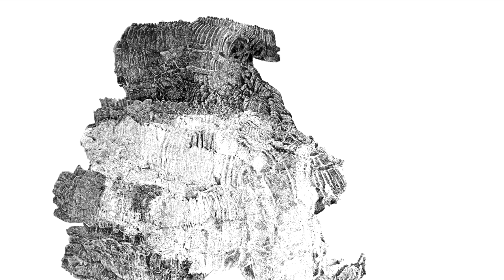roberto cuoghi e fosca belinda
Within the framework of the exhibition "PERLA POLLINA" the artist Fosca presents a selection of drawings of the works of Roberto Cuoghi

The Centre d'Art Contemporain Genève is happy to present PERLA POLLINA the first mid-career retrospective of Italian artist Roberto Cuoghi from February 22 to April 30, 2017.

PERLA POLLINA will comprise approximately 70 works, spanning 1996 to 2016 and covering the different aspects of his rich and intricate production. Through an array of unconventional techniques, Cuoghi’s paintings, drawings, sculptures and animations explore the notions of metamorphosis, hybridity and devotion.

Known for his legendary transformation into a 67 year old man for seven years when in his twenties, Roberto Cuoghi is one of today’s most mysterious and radical artists. Concepts of perpetual experimentation, rule breaking, continuous and processual learning are central to his work: From il Coccodeista (1997), a series of works born from the artist’s idea to spend days wearing glasses whose lenses had been replaced by Pechan prisms, inverting and reversing his vision, to his intensive two-year study of the Assyrian language and rituals, after which he made a giant reproduction of a small talismanic statue of the menacing demon-god Pazuzu (Pazuzu, 2008) and a hybrid sound installation combining music of western and non-western cultures; (Šuillakku— corral version, 2014). More recently, Cuoghi combined sophisticated 3D technology and unpredictable archaic firing techniques to create an invasion of ceramic crabs on the island of Hydra, Greece (Putifiero, 2016).

This retrospective is part of a wide curatorial project initiated by the Centre d'Art Contemporain, Genève, which will bring together, in addition to this retrospective, other exhibitions in Europe: At the Madre Museum, Naples, Italy 15 May – 11 September 2017), Kölnischer Kunstverein, Cologne, Germany (14 October – 17 December 2017).

The artist’s first comprehensive monograph will accompany the exhibition. This richly illustrated 500 pages catalogue, published by Hatje Cantz, will include new essays by Andrea Bellini, curator of the exhibition, as well as Andrea Cortellessa, Anthony Huberman, Charlotte Laubard and Yorgos Tzirtzilakis in addition to a compilation of previous interviews, specially commissioned drawings by FOSCA (also shown at the 4th floor of the Centre during the exhibition) and a complete chronology and bibliography by Sara De Chiara.

Opening Tuesday 21th February 2017 at 8.00 pm

In the presence of the artists

Centre d'Art Contemporain
10, rue des Vieux-Grenadiers
1205 Genève
Suisse